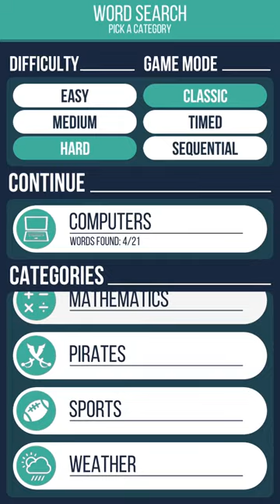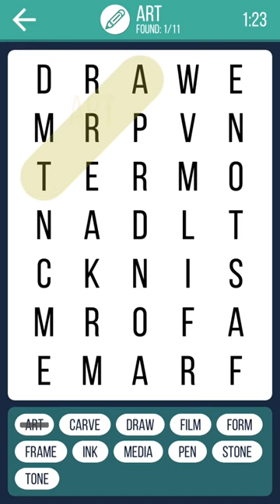Unity Asset Store Pack - Word Search game project template (Download link below)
Word Search game project template for Unity 3D

This asset is a complete template of the classic word search puzzle game. Pick a category, difficulty, and game mode and try to find all the hidden words.

FEATURES

● Comes with 10 categories and hundreds of words.

● Multiple difficulties which can be customized to your liking.

● Different game modes that include Timed and Sequential.

● Game boards are generated using a custom algorithm, just give it the words you would like on the board and it automatically generates a playable grid of letters.

● Easily customize the grid of letters and highlights to use whatever font, color, and size you'd like.

● Beautiful custom design and screen animations.

● Clean, formatted, and commented code.

● Automatically saves active game state and loads it when app restarts.

● Designed for Android and iOS